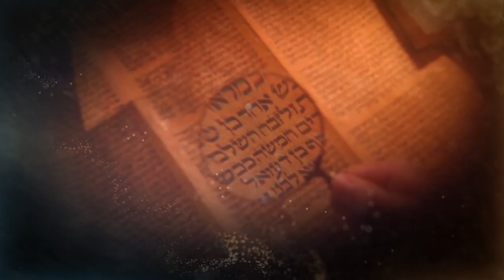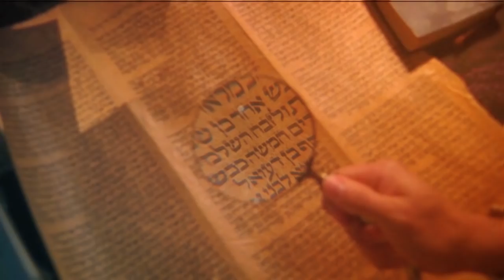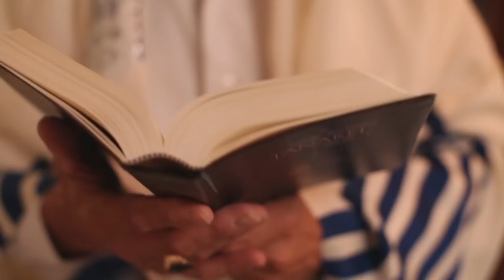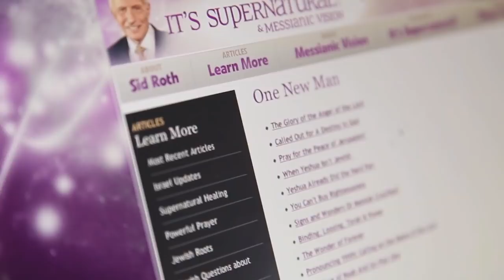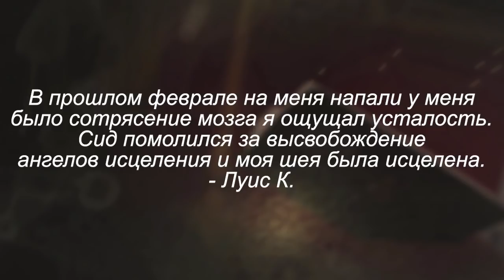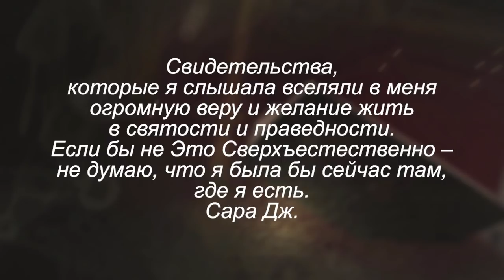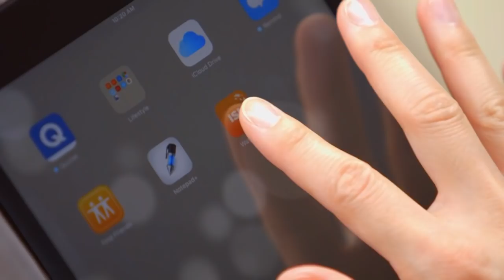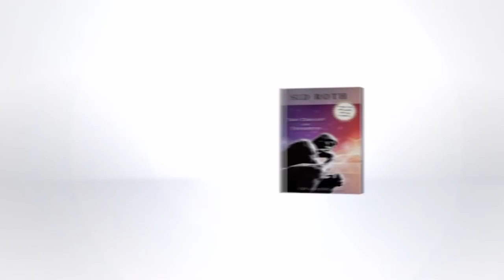Магазин бесплатных чудес. В студии Роб и Алисс Кресвелл. «Это сверхъестественно!» (1006)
В гостях у Сида семейная пара – владельцы магазина, где можно получить бесплатные чудеса, Роб и Алисс Кресвелл. В этом выпуске герои расскажут о шагах к бесконечным чудесам в ваших жизнях.
«Мы должны отбросить всё ложное, что мы считали Божьим даром, и обратиться к истинным ценностям. Именно тогда Бог и поможет вам!» —  уверяет Роб.
В этом выпуске Роб и Алисс Кресвелл поделятся с вами чудесами, которые через них творил Бог в жизнях других людей, также служители расскажут подробнее о своем магазине. Алисс Кресвелл поведает о том, как  получить тройное поручение на чудеса, и том, что это такое.